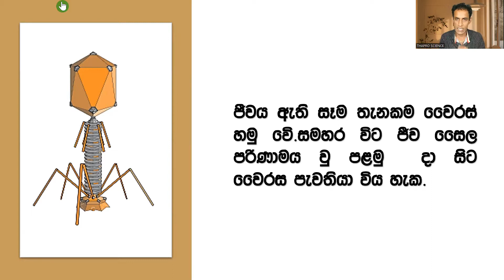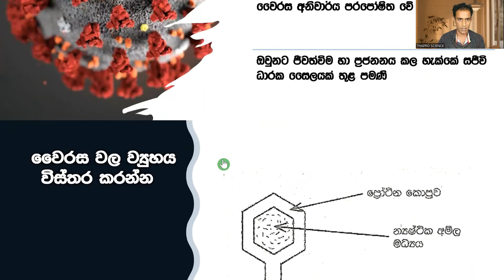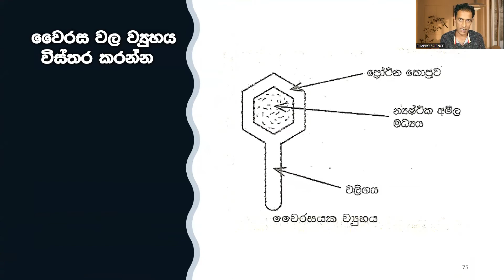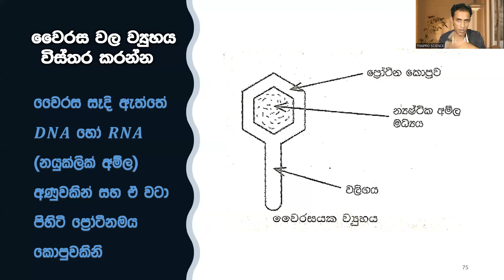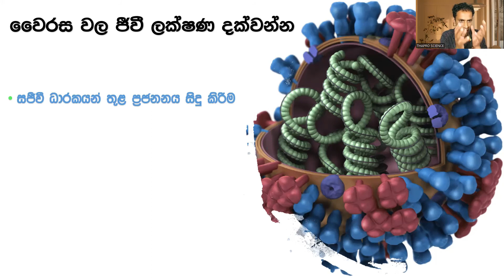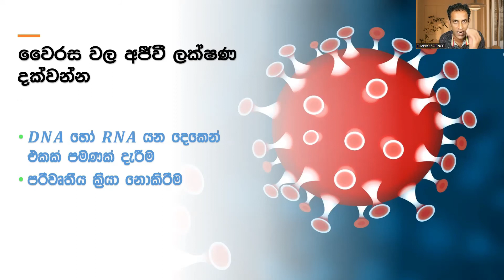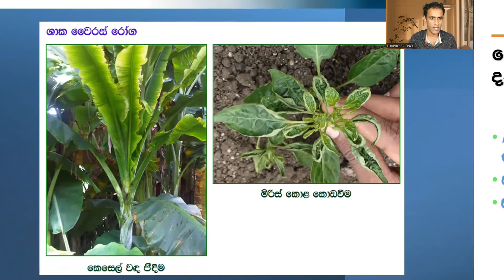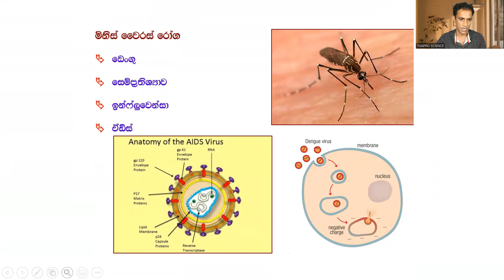10 විද්‍යාව - 📢ජීවීන්ගේ ලාක්ෂණික 📢(8 පාඩම )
Grade 10 Question (ප්‍රශ්න)